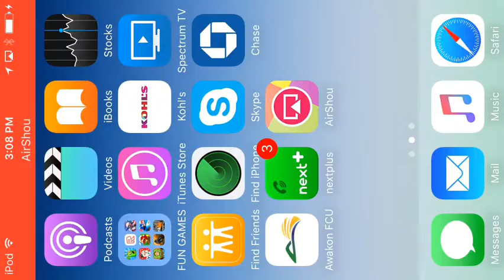Hard time prison sim episode 1 what to do